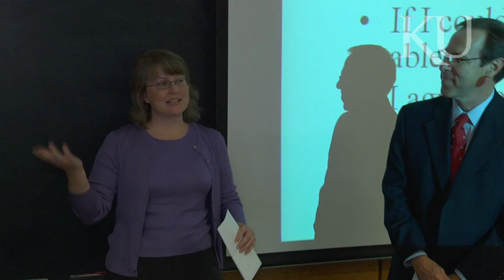Audrey Lamb, 2009 Kemper Award Winner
Audrey Lamb, assistant professor of molecular biosciences, soars above and beyond her required teaching duties, volunteering to take a heavier workload to better serve her students. In a discipline where faculty must spend many hours pursuing research funding, she has the determination to teach large, difficult lectures by herself, has revamped and improved an advanced graduate course and mentors an extraordinary number of undergraduate and graduate students.